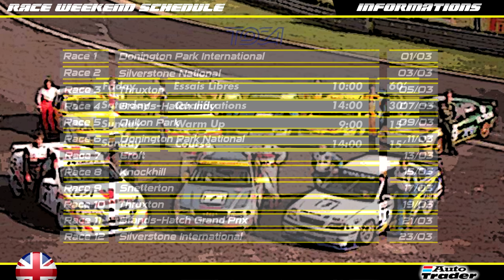BTCC 1997 #07 - Gros manque de vitesse ! [2K]